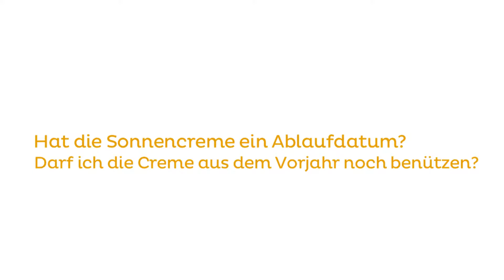Hat Sonnencreme ein Ablaufdatum?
netdoktor.at, Österreichs größtes Gesundheitsportal, klärt auf über die richtige Verwendung von Sonnenschutz